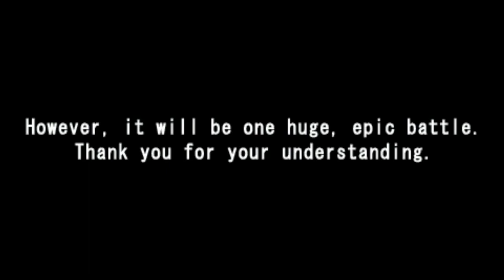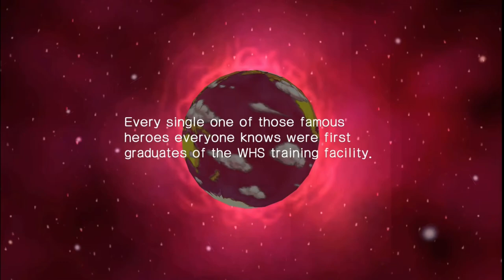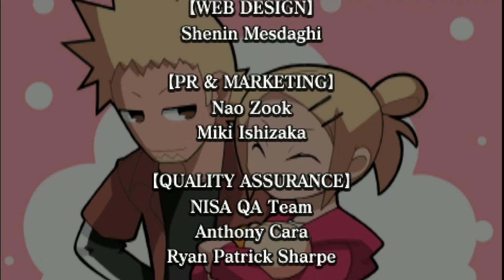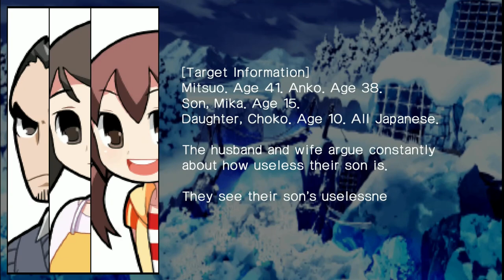Zettai Hero Project: My favorite game of all time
I had problems with shotcut, so the missing description for the second song is the Mecha Theme.

00:00 - Intro
01:33 - The Hook
08:36 - The Gameplay
12:34 - The Presentation
15:21 - (Spoilers) the part this became my favorite game

I want to talk more about this game but I wanted to make an overview video that wouldnt scare anyone away, so I kept it brief. I may do an analysis video in the future.